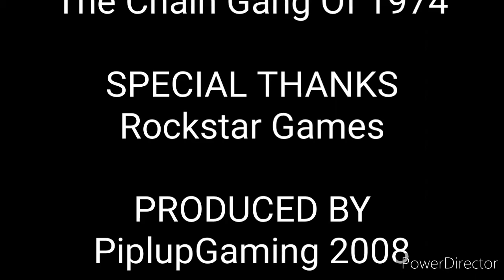Grand Theft Auto: The Trilogy - The Definitive Edition Trailer But It Has Different Music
Check out the new trailer for Grand Theft Auto: The Trilogy - The Definitive Edition, featuring Grand Theft Auto 3, Grand Theft Auto: Vice City, and Grand Theft Auto: San Andreas. Each game will feature quality-of-life enhancements, including GTA V-style controls and targeting, new lighting, high-resolution textures, increased draw distances, and more.

GTA: The Trilogy - The Definitive Edition will be released digitally on November 11, 2021 on PlayStation 5, PlayStation 4, Xbox Series X/S, Xbox One, Nintendo Switch, and the Rockstar Games Launcher on PC. Physical releases will follow on December 7. The GTA Trilogy costs $59.99 USD / £54.99.